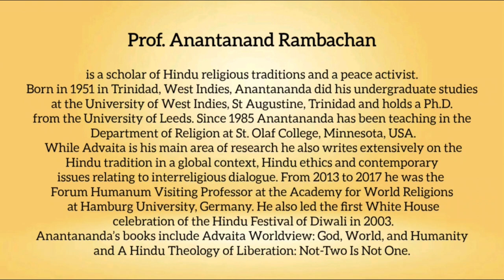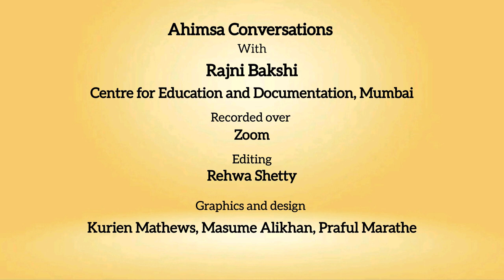Snippets: Ahimsa Conversation # 118 Anantanand Rambachan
The fundamental dignity of all living beings is the essence of Hindu philosophy. A scholar of Hinduism and a professor of religious studies, Anantanand Rambachan explains how the divinity of all forms of life is the core of Hinduism and how this forms the basis of the concept of nonviolence. Born and brought up in Trinidad, Anantanand also speaks about his ancestors who migrated from Bihar over a century ago and kept alive their Hindu practices and philosophy. Anantanand is a scholar of Advaita and an advocate of peace between all religions.